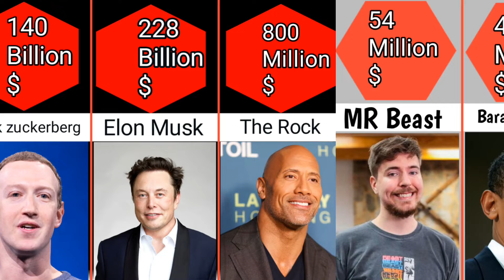Richest people in the world comparison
we are commprision